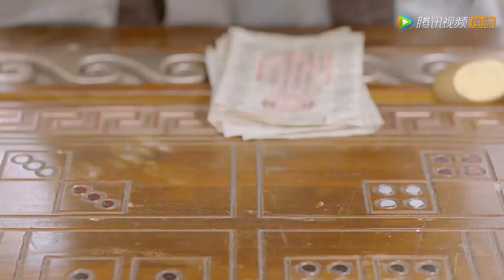🌻灰姑娘惊艳换装，王爷为她着迷吃醋独占，主动要求被她包养！ 🌻【忘川序 Don't Forget My Love】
⭐ 剧名（Drama Name）：《 忘川序 Don't Forget My Love 》